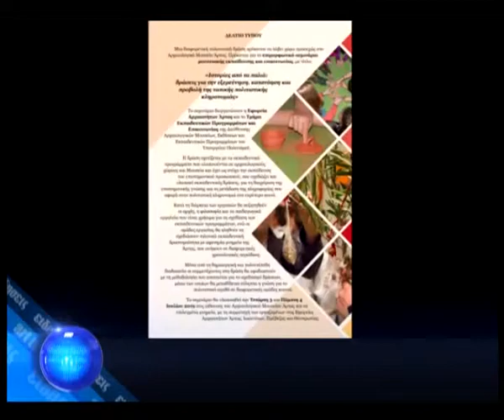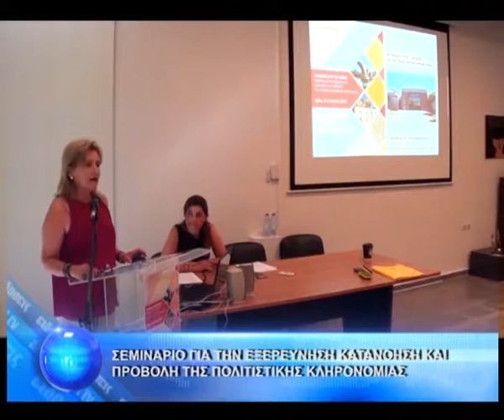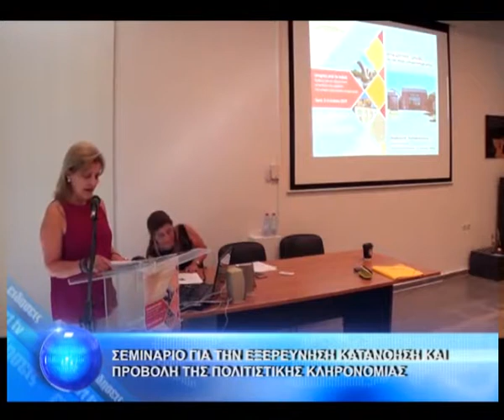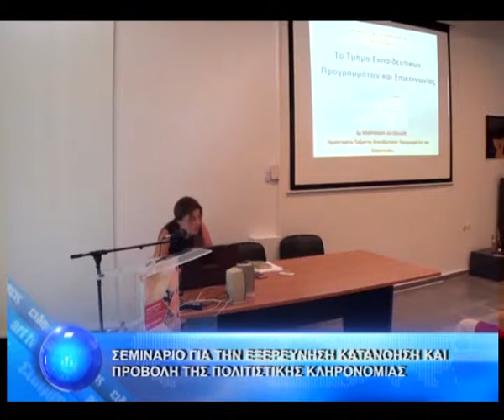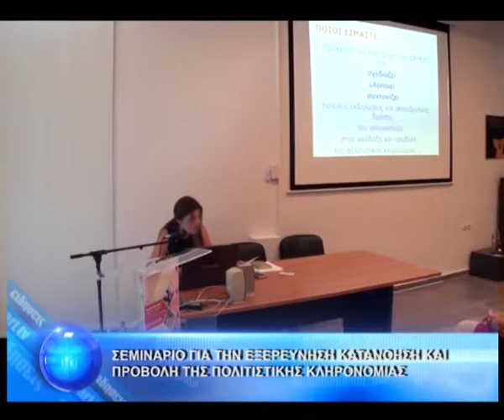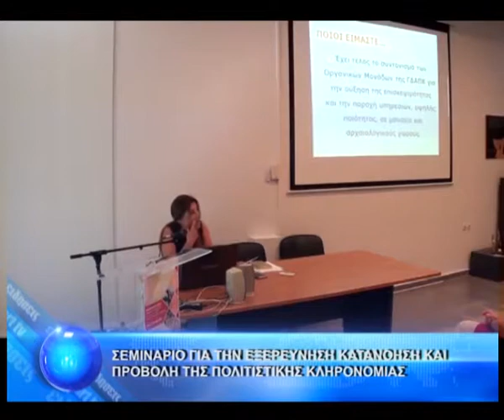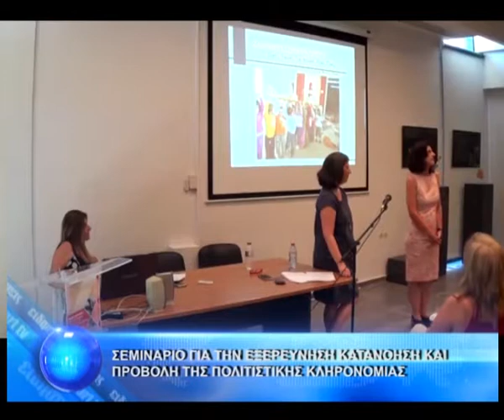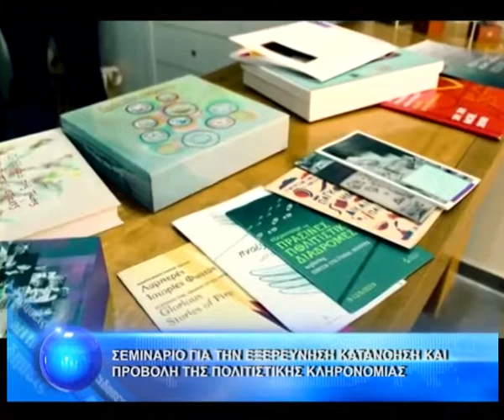ΣΕΜΙΝΑΡΙΟ ΓΙΑ ΤΗΝ ΕΞΕΡΕΥΝΗΣΗ ΚΑΤΑΝΟΗΣΗ ΚΑΙ ΠΡΟΒΟΛΗ ΤΗΣ ΠΟΛΙΤΙΣΤΙΚΗΣ ΚΛΗΡΟΝΟΜΙΑΣ